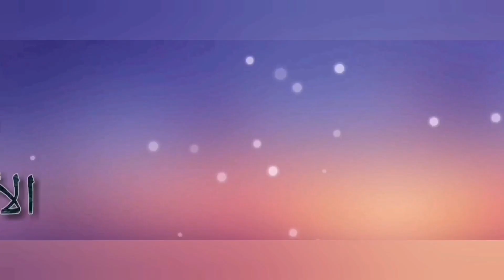أقسم بالله أنها فائدة عظيمة تحقق لك كل ما تتمنيه